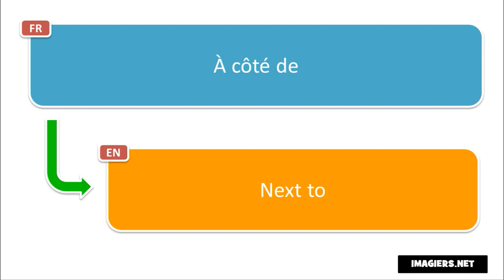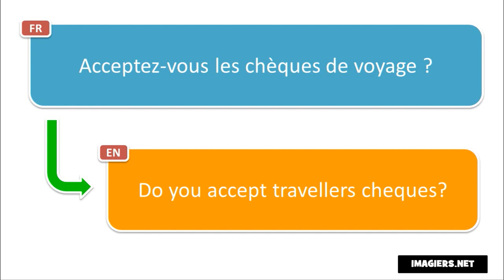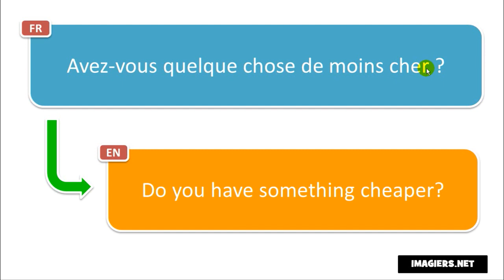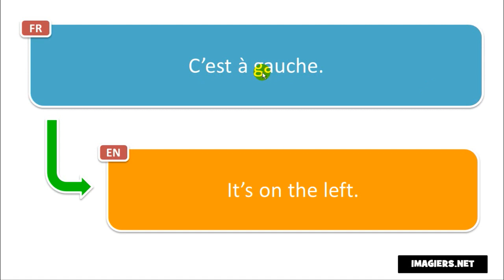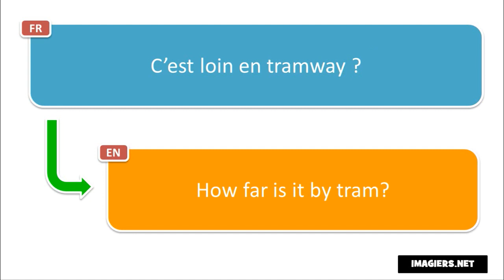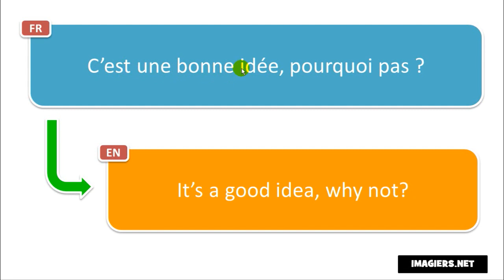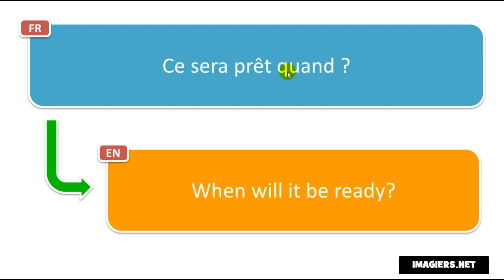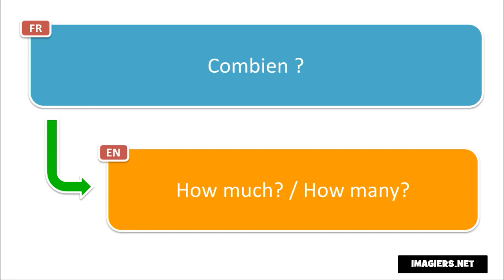Learn French in Democratic Republic of Congo I 200 French Phrases